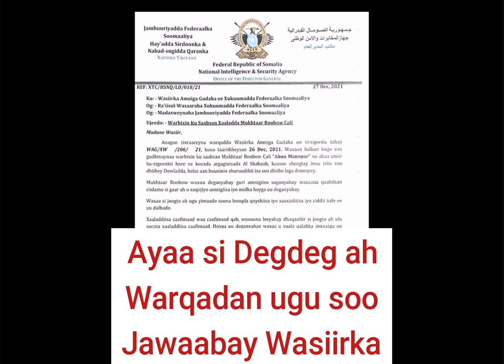Codsigiisa wasiirka Amniga oo NISA degdeg uga soo jawaabtay.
Codsigiisa wasiirka Amniga Mukhtaar Rooboow Cali Abumansuur oo NISA degdeg uga soo jawaabtay